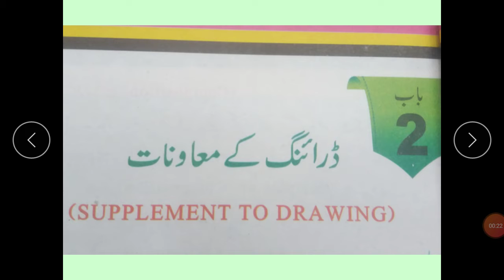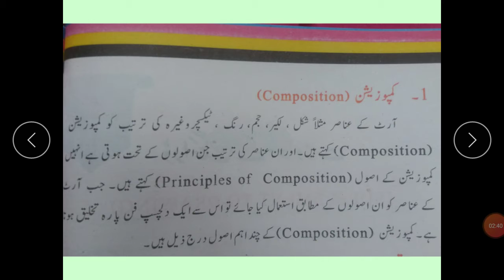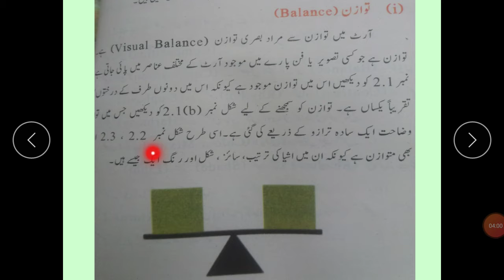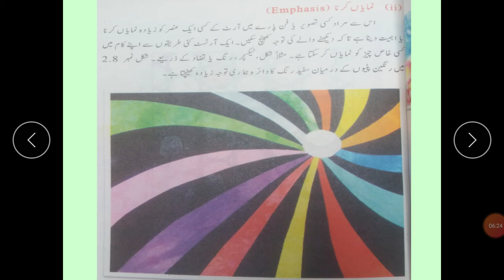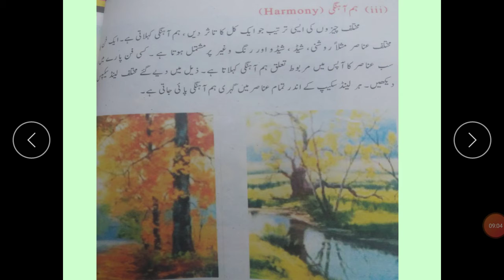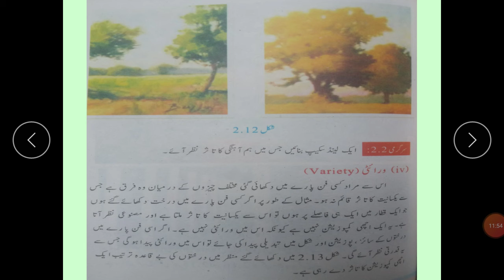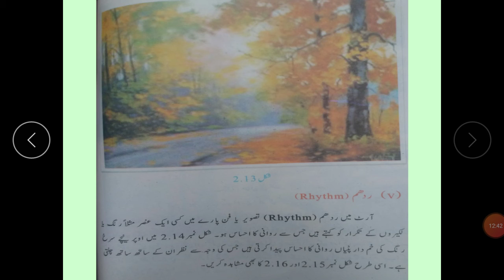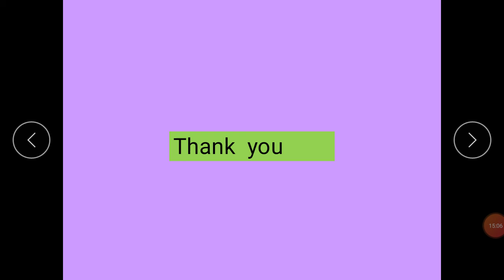Class VIII Drawing Lesson 4